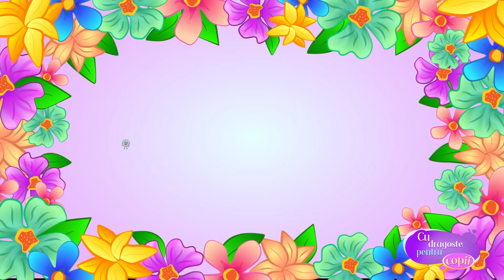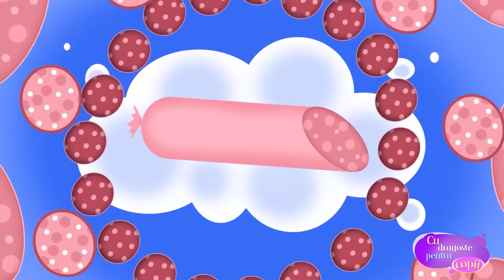Baby Rechin – Cântece Pentru Copii în Limba Română – Desene Animate – Cu Dragoste Pentru Copii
Abonați-vă și urmăriți în fiecare zi cântece și desene animate pentru copii în limba română. Cântece vesele pentru copii te așteaptă în fiecare zi pe YouTube canalul „Cu dragoste pentru copii”.

Colecția "Baby Rechin"-  reprezintă cântece distractive pentru copii de pe YouTube canalul „Cu dragoste pentru copii”. Dacă vrei ca copiii tăi să învețe ceva cognitiv, atunci această colecție de cântece pentru copii este pentru bebelușul tău.

Baby Rechin

Micul rechin  du du du
Mama rechin du du du du
Tata rechin du du
Bunica rechin
Bunel rechin du du du

Sunt meduzã du du du
Meduzã sunt
Eu sun crab du du du du
Sunt vesel crab
Sunt cal de mare du du du du
Cal de mare du du du du
Caracatiţã du du du du 4
Sunt Delfin du du du du 3
Delfin delfin
Delfin sunt eu

Sunt balenã du du du du
Balenã mare du du du du
Mare mare du du du du
Balenã sunt du du du du
Stea de mare du du du du
De mare stea du du du du
Sunt eu du du du du
Prieteni du du du du
Împreunã du du du
Rechini du du du du

Muzica pentru copii dezvoltă și stimulează imaginația copilului.
Includeți melodii românești pentru copiii dvs., astfel încât copiii dvs. o să se distreze.

Cântecele noastre pentru copii au ca scop învățarea copiilor să iubească lumea din jurul lor și să se bucure de viață.   Melodiile vor dezvolta imaginația și fantezia copilului tău.

Cântece vesele pentru copii te așteaptă în fiecare zi pe YouTube  canalul „Cu dragoste pentru copii”. Grădinița va fi plină de energie dacă se vor cânta în ea cântece vesele românești. Cântecul pentru copii este întotdeauna potrivit în grădiniță.

Vezi și alte melodii pentru copii pe YouTube  canalul “Cu dragoste pentru copii”.

Vă mulțumim pentru vizionare, apreciere și abonare.

Cu dragoste pentru copii